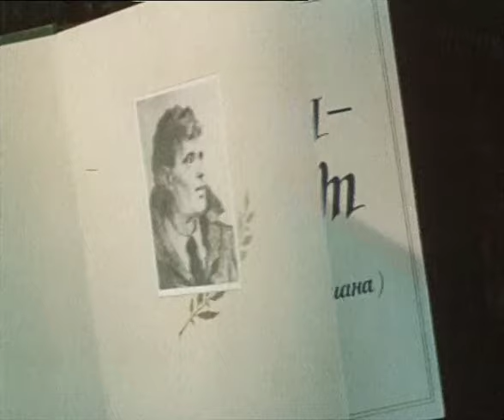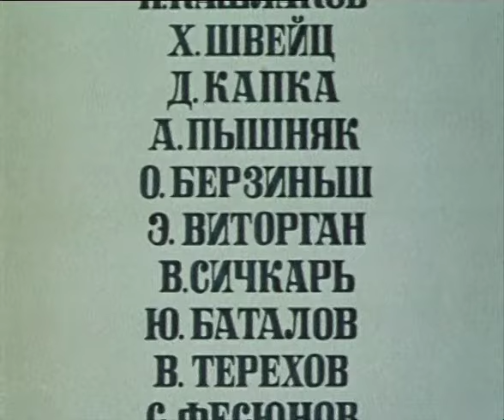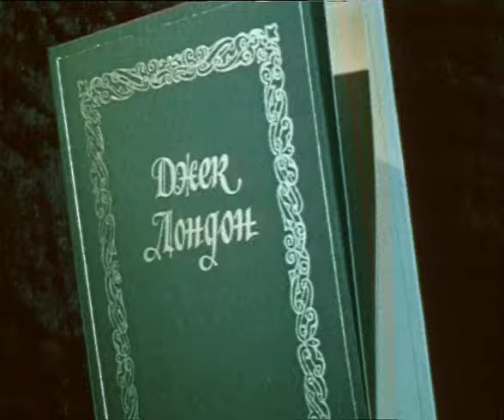ВРЕМЯ-НЕ-ЖДЕТ | 2 СЕРИЯ | Приключения, вестерн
Экранизация по мотивам одноименного романа Д. Лондона (1910). Это история золотоискателя и авантюриста Элама Харниша по прозвищу Время-не-ждет, он «по натуре был игрок, и жизнь представлялась ему увлекательнейшей игрой». В ходе этой игры за богатство и власть он становится циничным и бессердечным. Став преуспевающим дельцом, он живет и действует по законам джунглей. Перемена в нем происходит после знакомства со стенографисткой Дид Мэсон.
Сценарий: И. Корнев
Режиссер: Виталий Четвериков

В ролях: Юозас Будрайтис, Михаил Матвеев, Виктор Плют, Вайва Майнелите, Ольга Барнет

1976 г.